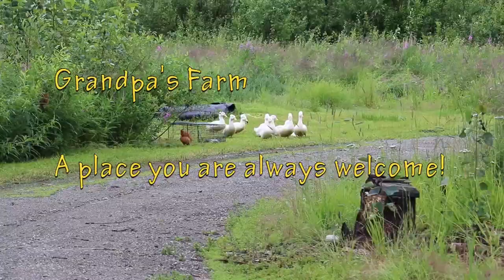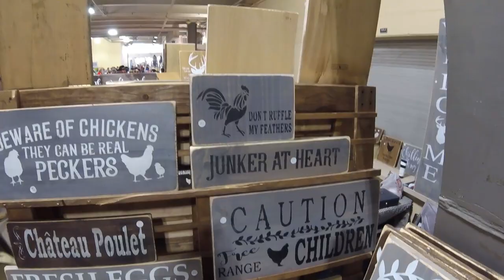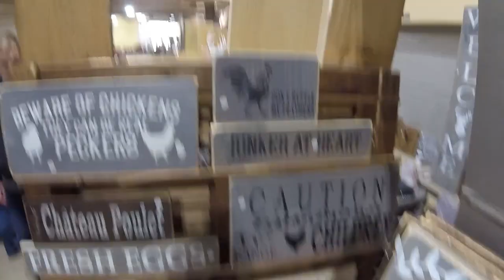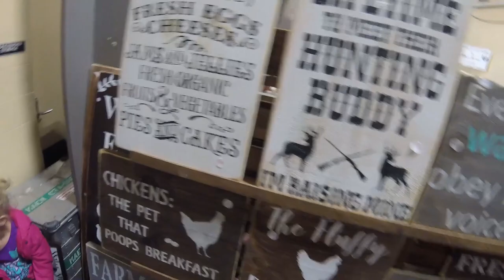Ohio National Poultry Show 2019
It takes a lot of hard work bringing this content, pitch in some if you can. Your patronage is greatly appreciated.

Be sure to specify what you want and leave us your shipping address and email in the comment section.
Goat milk soaps are $6 a bar, 3 for $17, 5 for $25 or join the soap of the month club and get 13 bars plus a gift. All for just $50.  Shipping is not included with all orders. Shipping will be whatever we are charged.

2019 Soap of the Month Club and production schedule is as follows
January  - Cocunut Lemongrass
February - English Rose
March - Sandlewood
April - Amazon Lilly with Rain
May - Japanese Cherry Blossom
June - Plumeria
July - Shave and a Hair Cut
August - Cucumber - Melon
September - White Tea and Ginger
October - Sweet Pea
November - Vanilla Sugar Cookie
December - Santas spruce
And we will always have "Bearly Naked" in stock at all times.  "Bearly Naked" has no colorants or scent added.

We also have Merchandise.